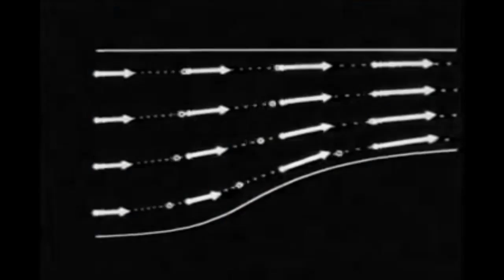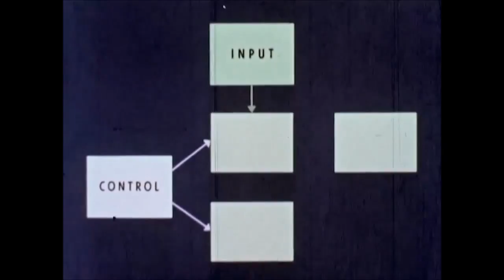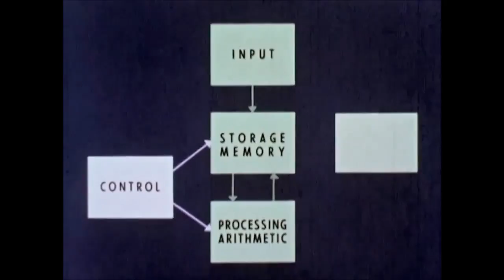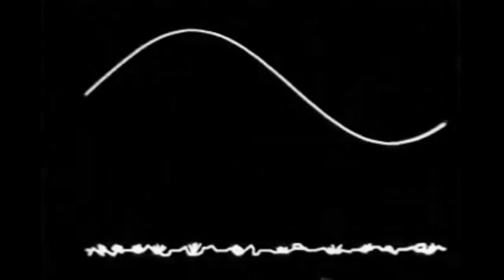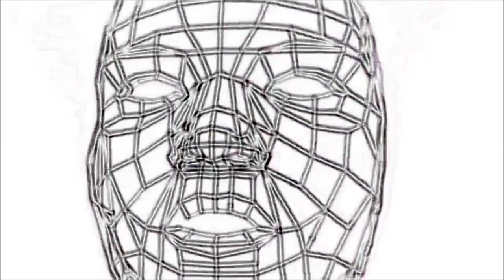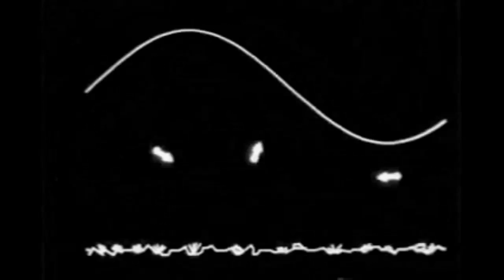Terrasidio - "Amour Informatique (feat. Nathalie)" (Video Edit)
Video I did for my new track using old footage of computer, mathematics and space stuff.

This is a video edit of the song which has less bass intensity than the original version which is available here at my Soundcloud...

The third remix of a set, using a friends voice sample as inspiration. This is a more dance, house edit of the acid techno elements I started with.
Used the vocal samples I recorded and also added samples from a 1968 computer short by Bell (I think) called "The Incredible Machine".
Created the music on my Roland JD-Xi